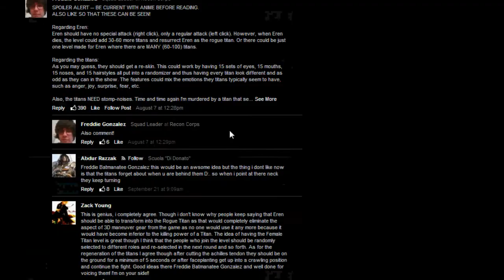The Attack on Titan Game in a Nutshell (AMAZING QUALITY)